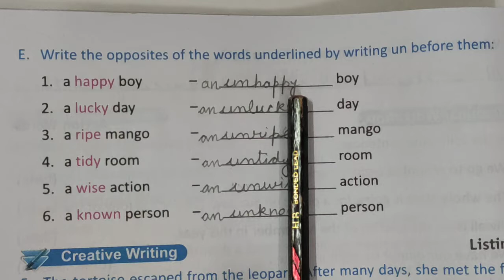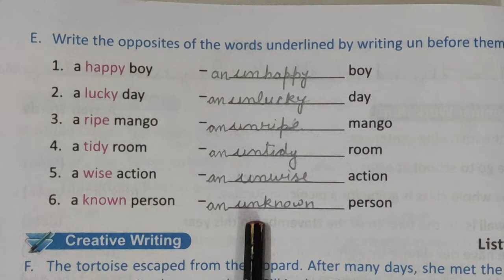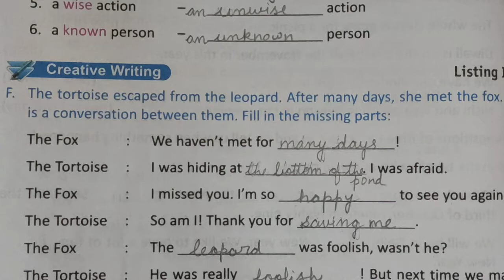13- 10 -21 class 2, essential english, ch 7 exercise,